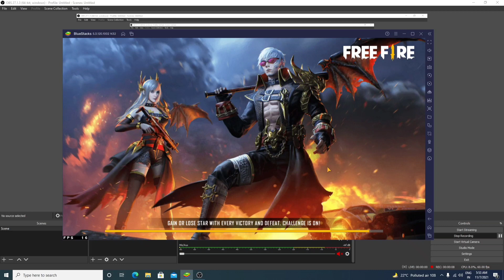AZARGAMING DILBARGAMING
First  time Play in pc –para SAMSUNG
A3,A5,A6,A7,J2,J5,J7,S5,S6,S7,S9,A10,A20,A30,A50,A70//FREEFIRE

ALOK  vs DIAMONDS Best Clash Battle Who Will Win Gamplay Garena Free
Fire Live Stremer From india Killing Player with LOUD Volume Spy Lick
James Bond 007Level Up to 70.
CONFIGURACION PERFECTA para SAMASUNG
A3,A5,A6,A7,J2,J5,J7,S5,S6,S7,S9,A10,A20,A30,A50,A70,//FREEFIRE